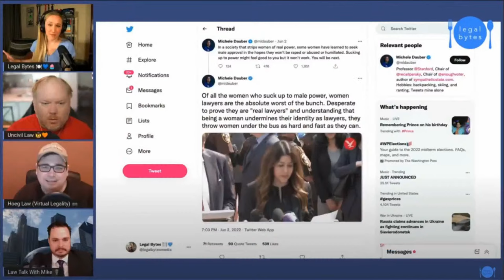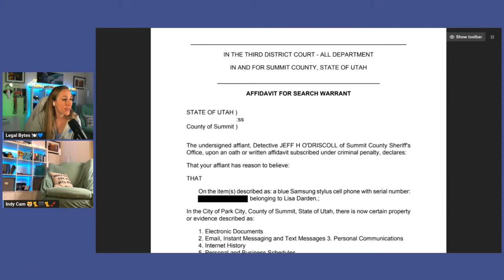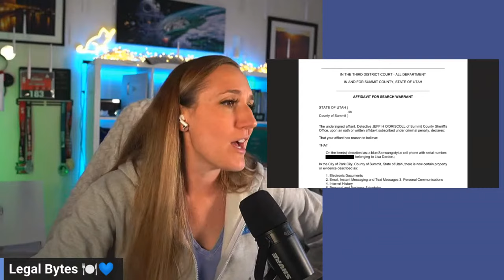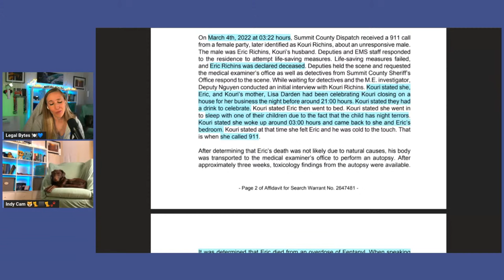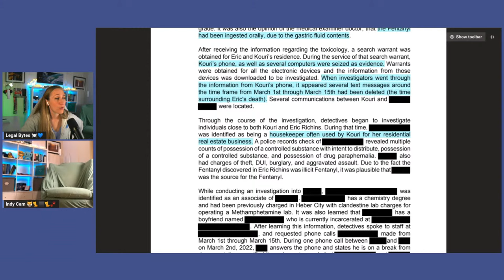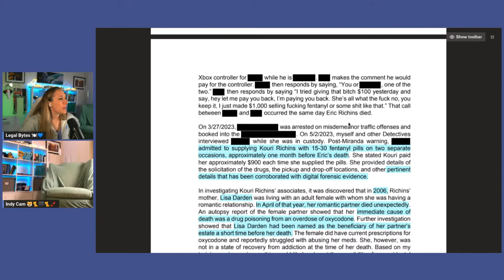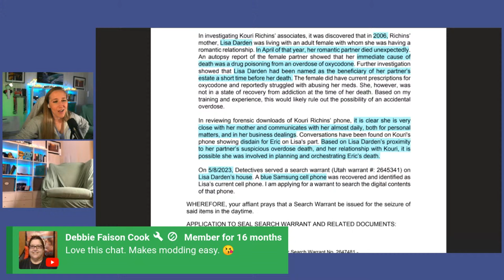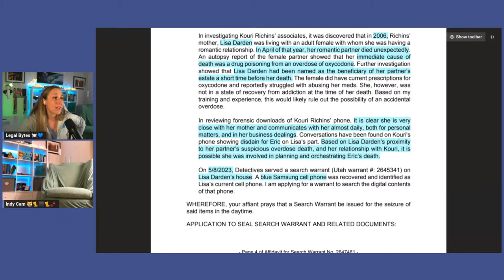LIVE: It's Happened Before?? Kouri Richins' SHOCKING New Details | LAWYER EXPLAINS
Kouri Richins is on trial for allegedly murdering her husband, Eric Richins. After his death, the medical examiner found five times the lethal dose of f*nt*n*l in his system. Now, a search warrant from May 2023 has been unsealed showing Kouri's mother, Lisa Darden, was previously investigated for the suspicious death of her romantic partner, shortly after Darden may have influenced the romantic partner to name Darden as the beneficiary on her partner's life insurance policy. Darden's partner's cause of death was an overdose of oxyc*d*ne, an opi*id similar to f*nt*n*l. This introduces MANY questions in Kouri's case moving forward.

In this video, we're going live to go over the newly-unsealed search warrant, and what this might mean for both Kouri Richins and her mom, Lisa Darden.